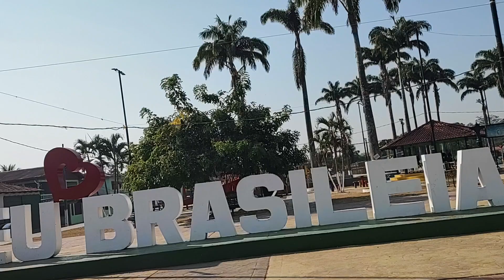Uma das praças de brasileia Acre ❤️❤️